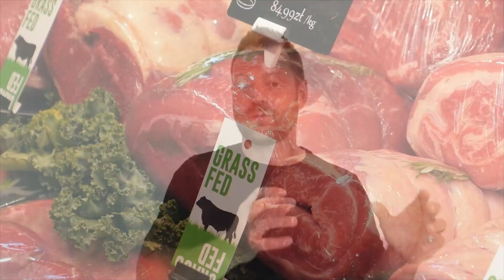What is Autophagy? Benefits of Fasting That Will Save Your Life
Do you want to learn about one of the most important health discoveries in recent history?

Autophagy is a process that helps your cells clean out toxins and recycle damaged proteins. This can have amazing benefits for your health, including weight loss, cancer prevention, and anti-aging effects. Watch this video to learn more about autophagy and how you can start fasting today for better health!

Get a Free Copy of Dr. Livingood’s Book and 21-Day Livingood Daily Challenge

Don't know where to start on your journey to better health and living? Get a copy of my FREE book